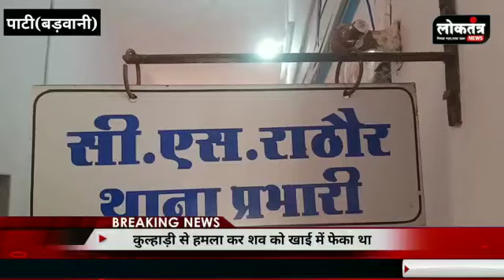Pati- अंधे कत्ल की गुत्थी पुलिस ने सुलझाई,अवैध सबंधो के शक में हुई थी हत्या